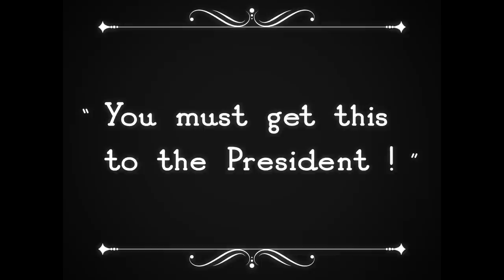Classic Comedy Action One-Take: Tip Jar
You can see how it was made via this hulu episode